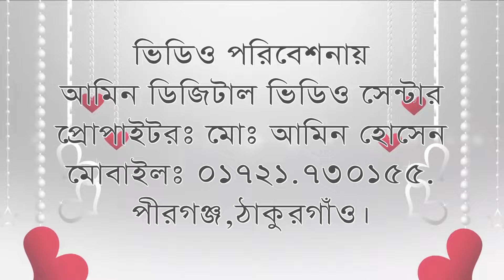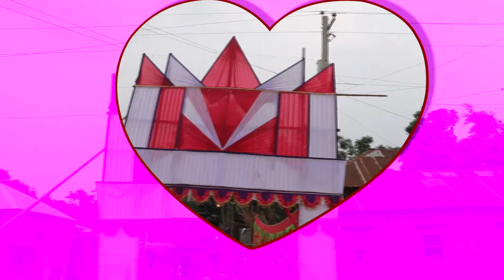Wedding Of Rima & Ashraful Full Wedding Video Bangladeshi Wedding Video | Full Holud Community 2023